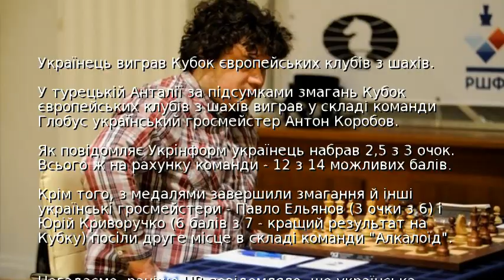Українець виграв Кубок європейських клубів з шахів